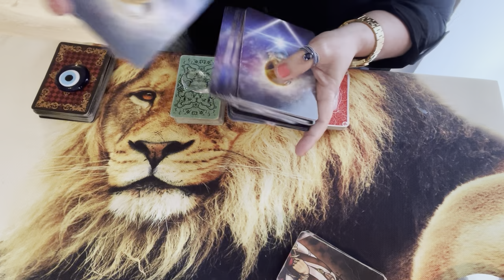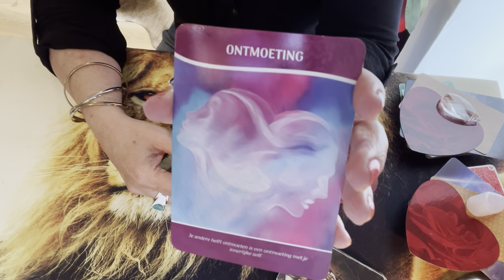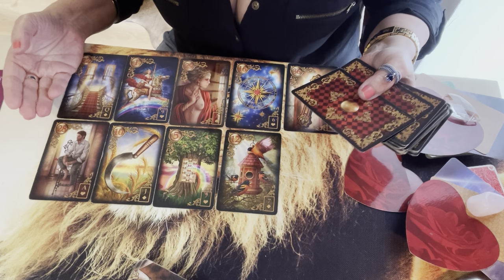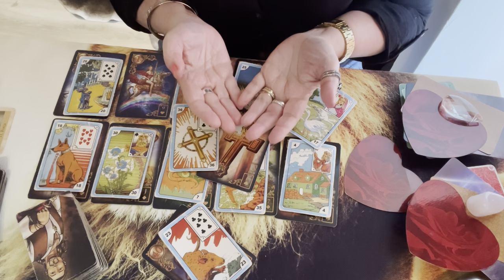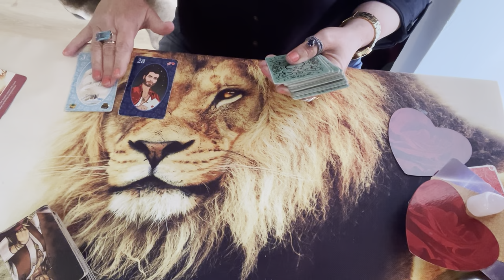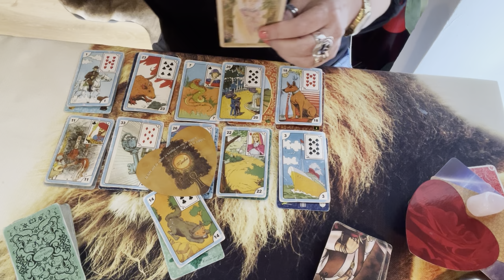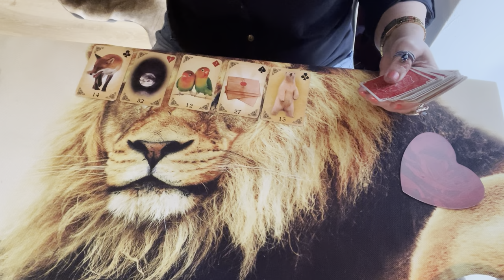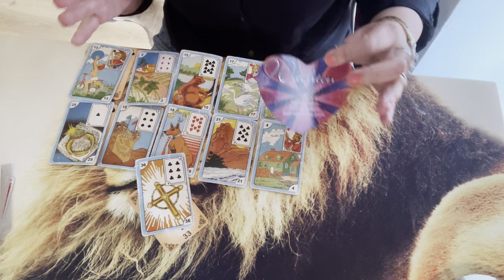Lendo Mente e Coração do ser de luz. Prontos pra descobrir a grande verdade? Bora lá.💎🌞🌝🌟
Vale a pena ver de nova